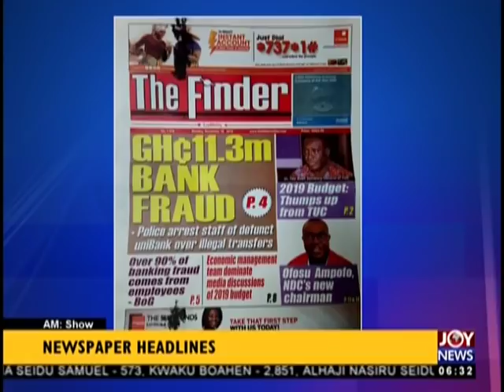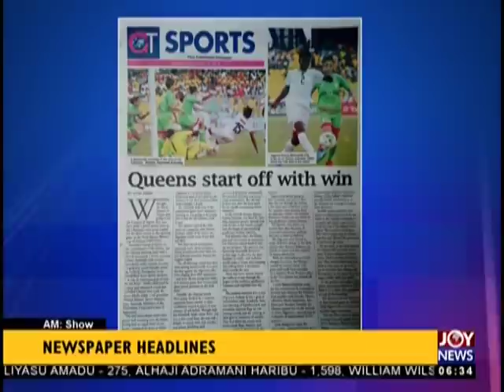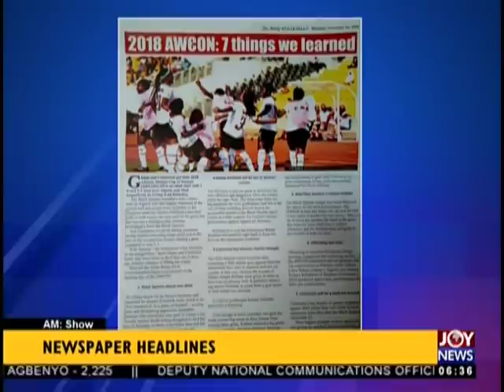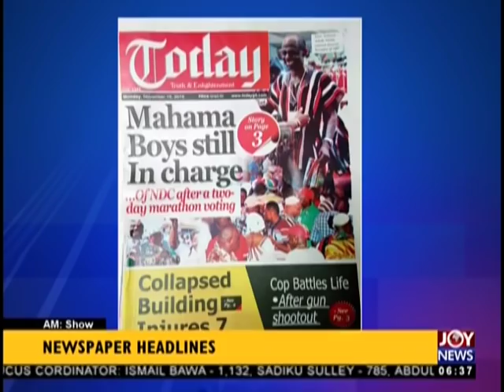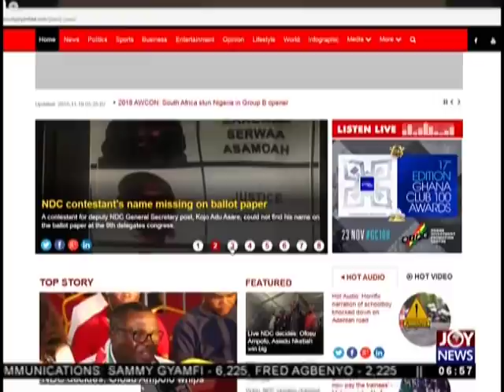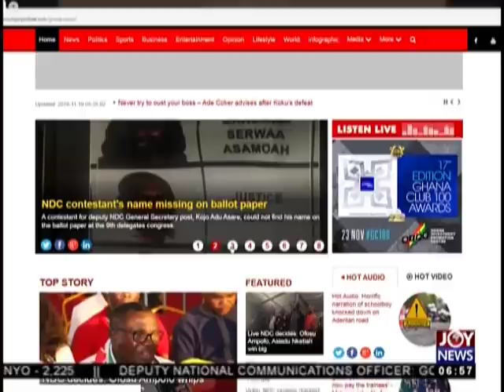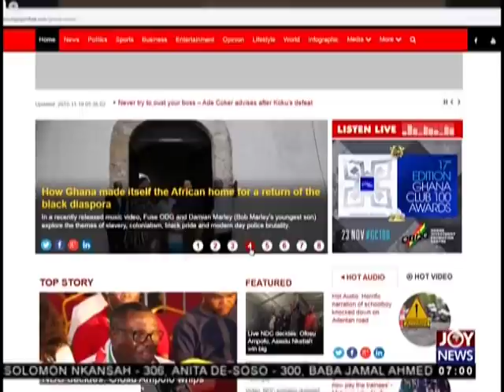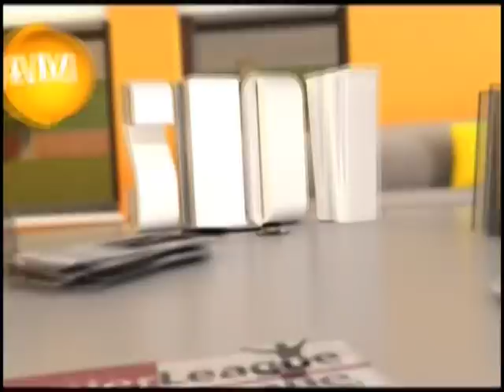Ofosu Ampofo chairs NDC - AM Show Headlines on JoyNews (19-11-18)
Ofosu Ampofo chairs NDC… Asiedu Nketia Still General Secretary